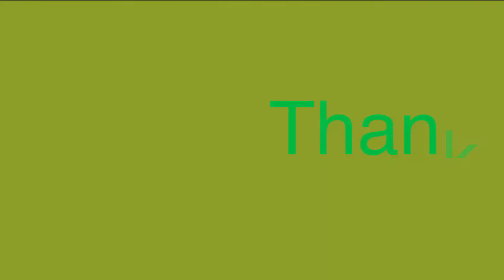Teepee Tent for Kids - Setup - ITOY & IGAME Play House - Unboxing